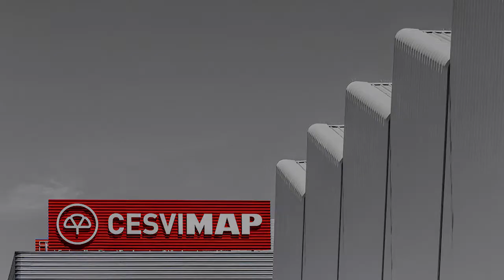Crash Test Trasero del Nissan Micra Tekna